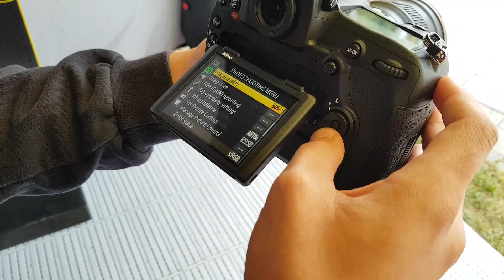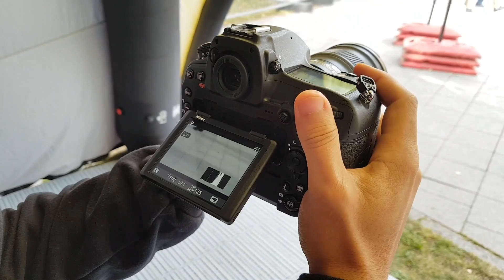Nikon D850, anteprima in italiano